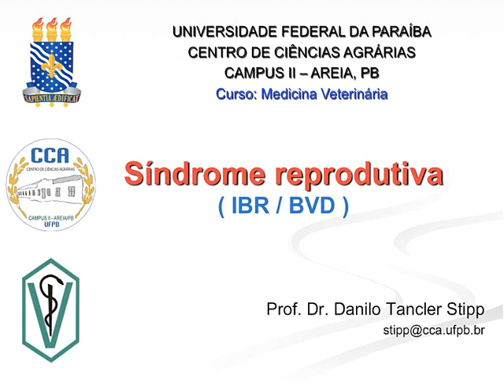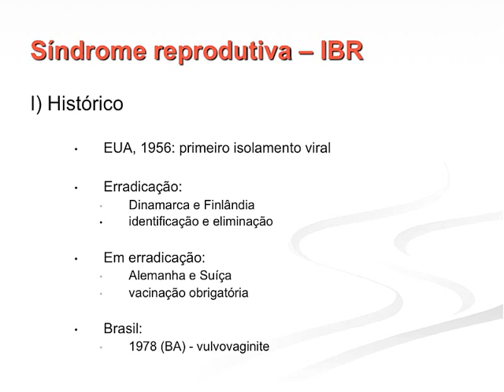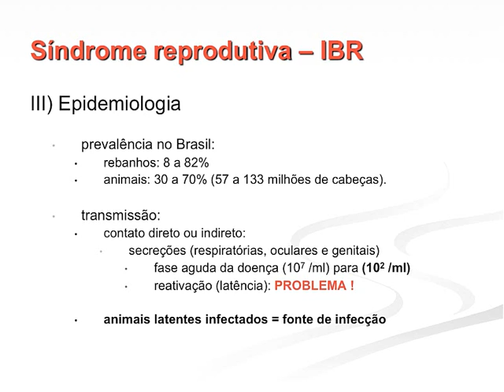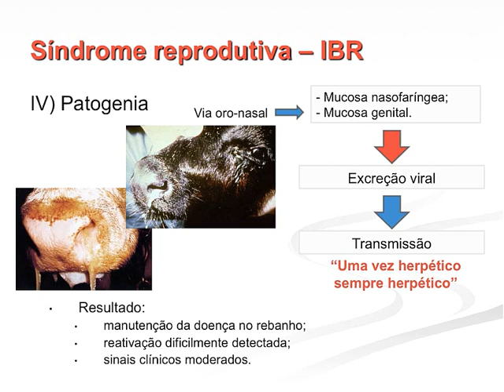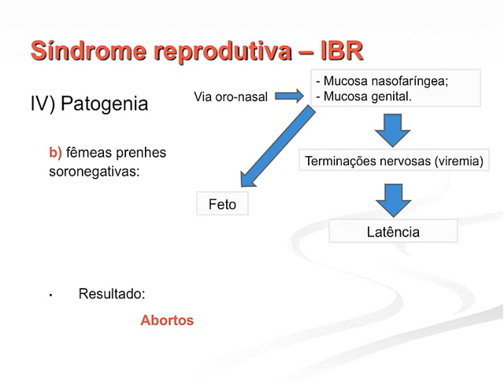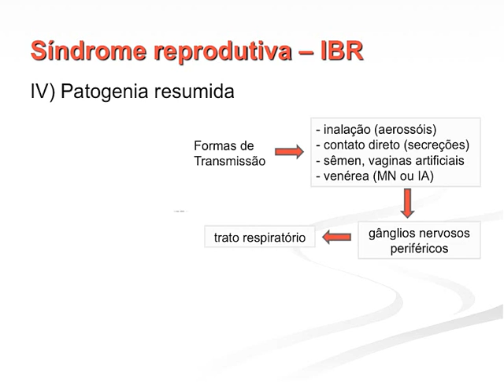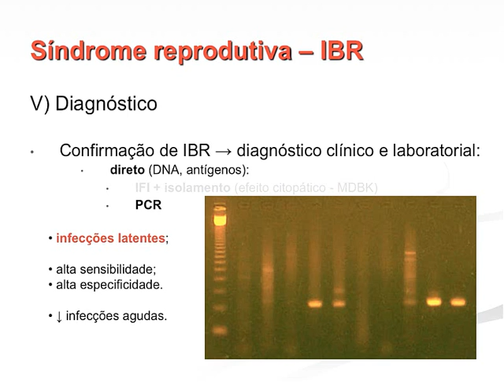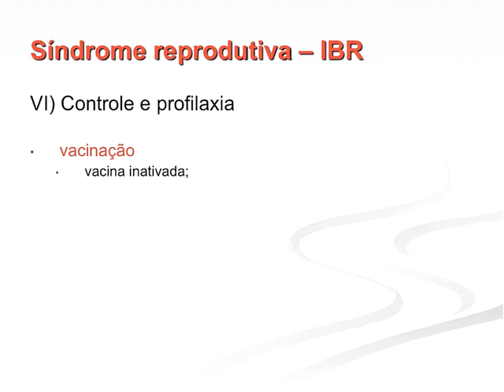Infecciosas 2016.1 Aula #10 - Rinotraqueíte Infecciosa Bovina (IBR)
Aula da disciplina de Enfermidades Infecciosas para o curso de Medicina Veterinária da Universidade Federal da Paraíba, ministrada em 23 de setembro de 2016. Nesta aula apresentamos os principais aspectos epidemiológicos, etiológicos, além da patogenia, sinais clínicos, diagnóstico, tratamento, formas de controle e profilaxia da enfermidade.